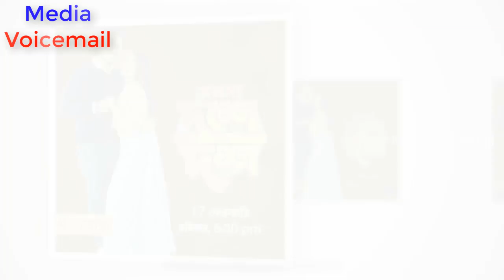আসছে জলসা দশে দশ দেখুন কোন কোন তারকারা থাকছে অনুষ্ঠানে ! | Jalsha10 e 10 Upcoming On Star Jalsha